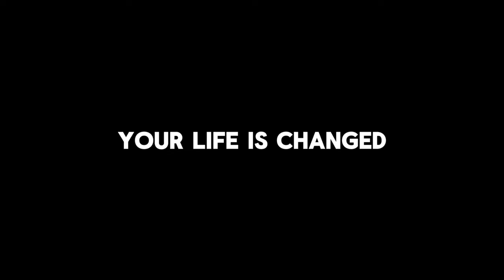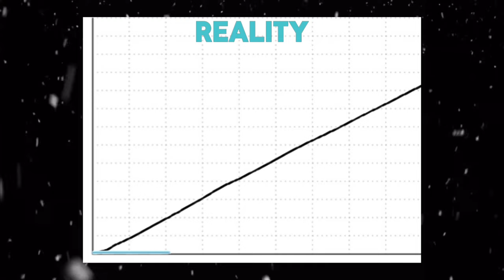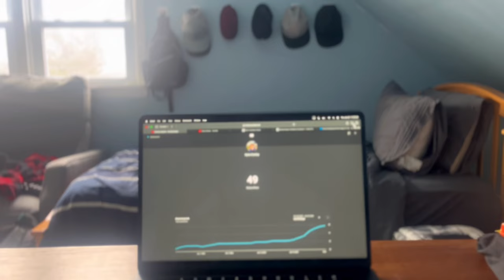What Progress Actually Looks Like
Making significant progress is a consistency in built up actions. You aren’t going to achieve success overnight. Change can take years before it happens all at once. Just make sure you’re patient, persistent and positive during the process💪

Timecodes:
0:00 - Intro
0:38 - Patience and Persistence
1:31- Progress is Made Through Systems
2:48 - Winners and Losers
4:11 - Outro